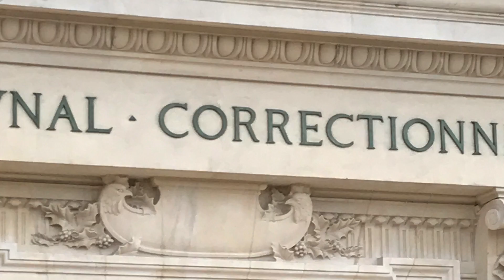Tour of Paris France 2017 video - WamahLife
During the summer of 2017, we went to Disneyland Paris for a long weekend. While there, we did a day trip into Paris France. During the day, we viewed the Eiffel Tower, Notre Dame and the Louvre.